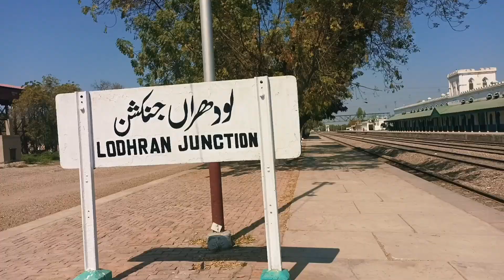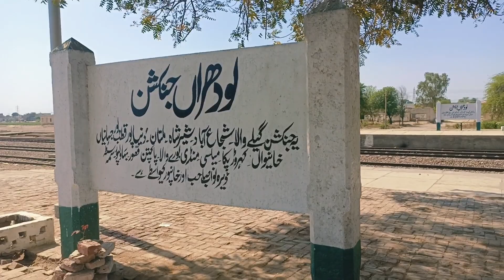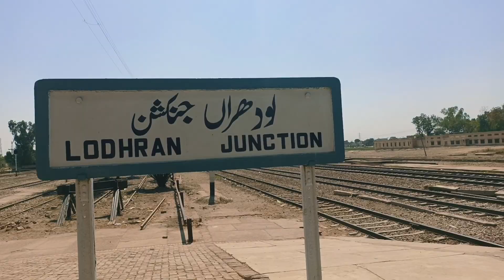Old And Beautiful Railway Station | Lodhran Junction | Pakistan Railway | Traveling | Explore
hit likes.